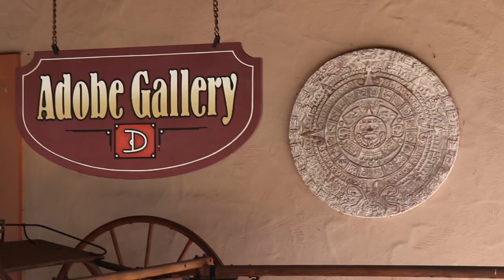Rancho Buena Vista Adobe Wedding | Lily & Josue | Behind the Scenes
Did you ever want to see what goes on behind the scenes with your wedding photographer? Check out the fun we got into at Lily and Josue's wedding!

We had a behind-the-scenes filmed of a real wedding that we photographed at Rancho Buena Vista Adobe with Lily and Josue.

This video will show you:
🎥 The gear we use to shoot a wedding.
🤔 Our thought process behind creative shots.
📷 The exact lenses and camera settings I use in different situations.

We have a much longer behind-the-scenes coming out soon, walking you through the entire wedding day from beginning to end. 😃

Shoutout to Alfonso Hernandes twho helped us coordinate the wedding with Lucy and Josue. You are the best!

Gear used in this video:
Canon SL2
Canon 18-55mm
Rhode Mic

About this video:
In this video, our team talk about How To Shoot a Full Wedding. We also go Behind The Scenes of a wedding day with the bride and the groom. We appreciate you checking out the video and we hope it helps in any way! Thank you!

Vlog #10

TNK Photo is a team of dedicated wedding and portrait photographers in Orange County and Los Angeles. Our belief is that photography happens naturally when the couple, the family, and everyone else feels like they’re having fun together. Let us do the work, and you guys enjoy the best days of your lives!